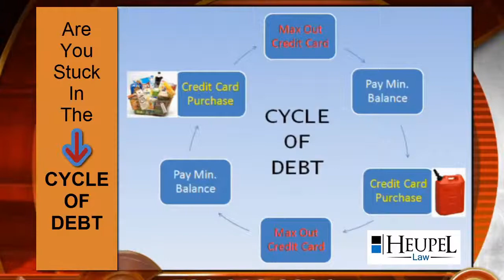Colorado Bankruptcy Attorney - Need Help With Debt or Student Loans?